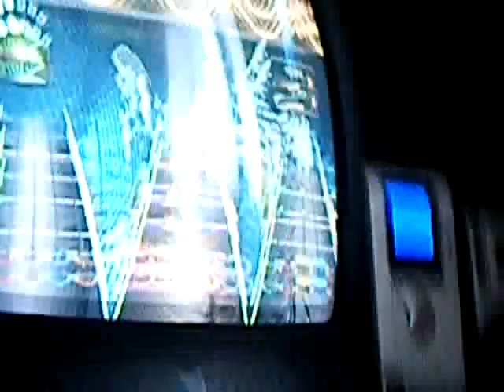guitar hero metallica - cyanide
full band gh metallica all expert sorry crapy camera and camera man